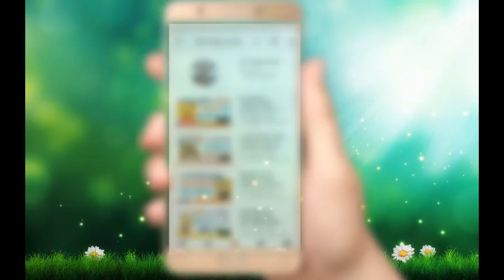ఈ సంక్రాంతికి ఈ 4 రాశులకి మహా అదృష్టం,నక్క తోక తోక్కినట్లే|Sankranti|Sankranthi Rasulu 2020|Jan 15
ఈ సంక్రాంతి కి ఈ 4 రాశులకి అదృష్టం పట్టబోతుంది|Sankranti|Sankranthi Rasulu 2020|Astrology|Jan 15

మీకు దేనిగురించైనా  information కావాలంటే comment box లో తెలపండి. Information సేకరించి మీ ముందు ఉంచుతుంది మీ  T&T Telugu World.
మీకు వీడియో నచ్చితే  'Like' చేయండి, మీ  స్నేహితులకు మరియు బంధువులకు Share చేయండి. వారికి బహుశా ఈ వీడియో ఉపయోగపడవోచ్చు.